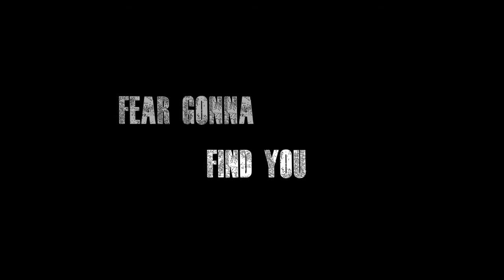DangerousWorld 2 Fear-teaser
Fear gonna find you